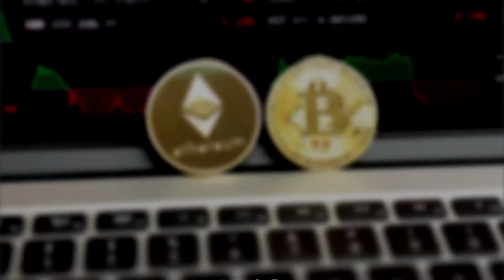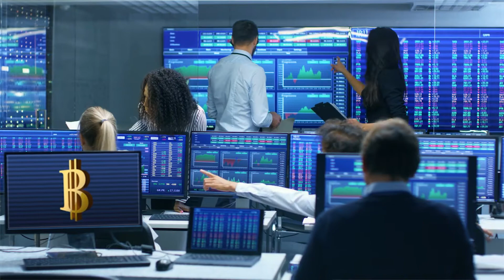Why Use Blockchain Instead of a Regular Database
Wondering why use blockchain instead of a regular database? Then you can join the countless others who are asking the same question. If you’re looking for a way to protect your data from hackers, then blockchain is definitely something you should look into.

Already, you can find businesses across various industries using blockchain technology. For example, there are medical facilities using what’s coined as medicalchain to protect patient records. But this is just the tip of the iceberg.

The key to really determining why use blockchain is to understand how it works. In this video, we discuss some of the reasons why blockchain is better than a regular database. This will help paint a clear picture of why your business should be using it.

Data breaches are happening all the time and it can be quite costly to overcome. If you want to prevent this from happening to you, then it’s time to watch this video on why use blockchain. So take a look at it today!